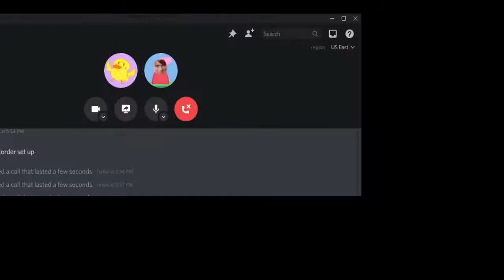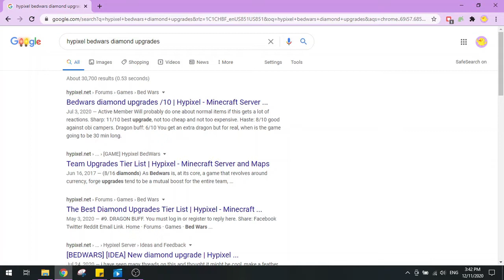Hypixel Bedwars but I'm bad at it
A very inexperienced player decides to play Bedwars.
I'm sure we all know how that went.